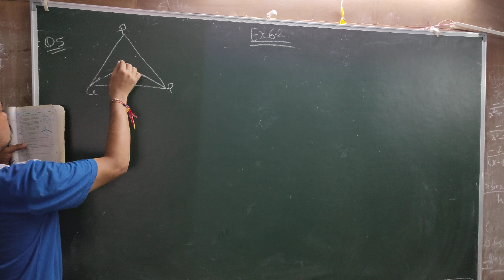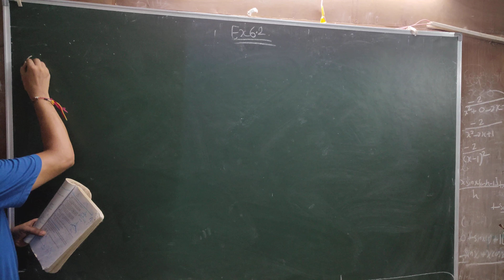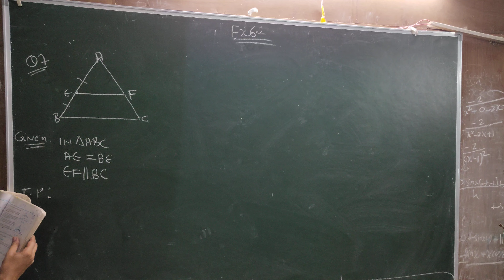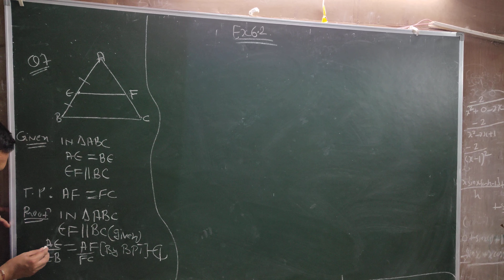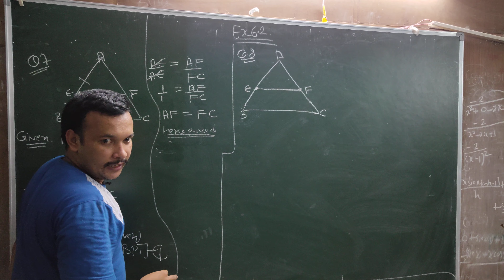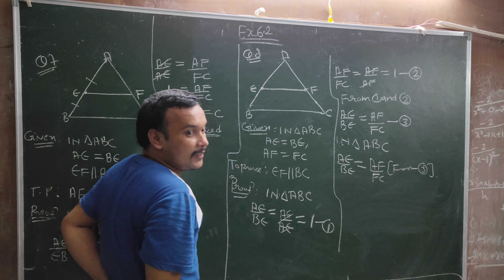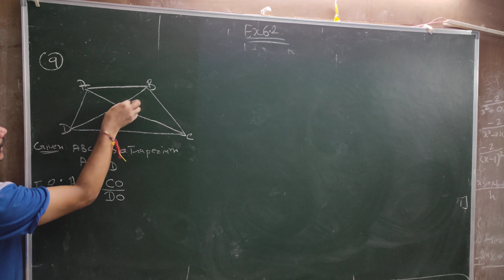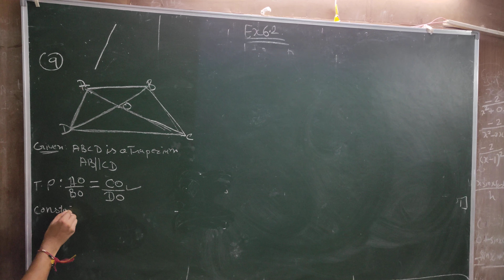ex 6.2 class 10th, Q5, Q6, Q7, Q8, Q9, Q10,||class 10 maths